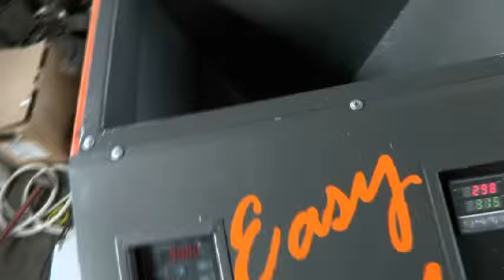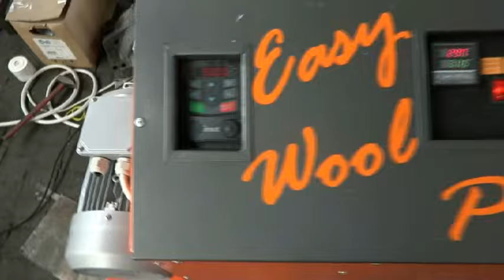From PET bottles to polyester fibers with EASY WOOL machines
This is the easiest, cheapest and fastest way to produce polyester fibers. You simply shred the PET bottles and then put the flakes into the machine. You get polyester fibers for general use in pillows, light duvets, furniture and soft children's toys.